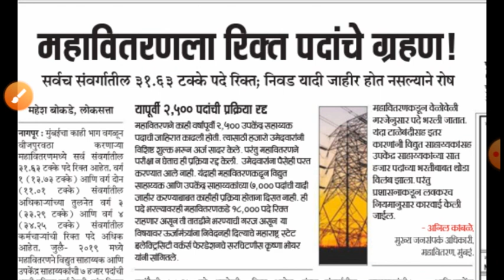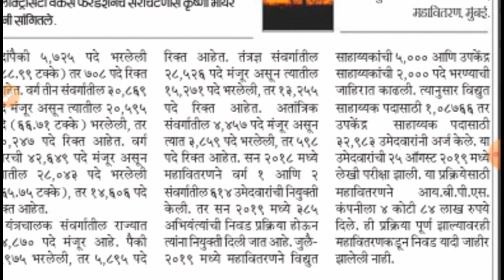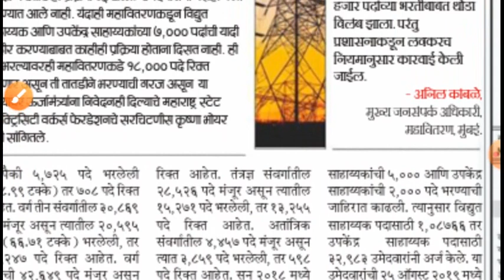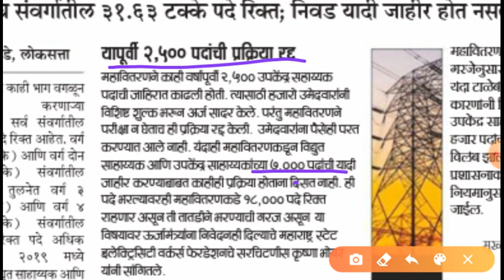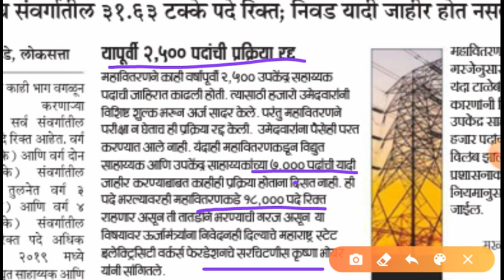महावितरण मध्ये तब्बल 26 हजार जागेची मेगाभरती होणार || ही पदे भरली जाणार || पहा संपूर्ण माहिती.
तुमचा एक 'share' ' तुमच्या मित्रांना नोकरीची संधी देऊ शकते !...म्हणूनच 'Share' करा व जॉईन व्हा.

vidyut_sahayk bharti 2020, mahadiscom new bharti 2020, mahadiscom vacancy 2020, महावितरण भरती 2020,
mahadiscom notification 2020, mahadiscom upcoming vacancy 2020,
msedcl new vacancy 2020, महावितरण भरती 2020 अपडेट, mahadiscom bharati 2020, mahavitaran madhye nokar bharti

 Telegrams channel for pdf

ईतर video पाहण्यासाठी खालील playlists चा वापर करा.

 🎯ग्रामसेवक , कूषी सेवक ,कृषी साहाय्यक भरती तांत्रिक प्रश्न संच .

सामान्य विज्ञान 18 महत्त्वाचे video नक्की बघा. ...

 जिल्हा निवड समिती तलाठी भरती संपूर्ण मार्गदर्शन.

 सार्वजनिक आरोग्य विभाग भरती संपूर्ण मार्गदर्शन ...

जिल्हा परिषद मेगाभरती संपूर्ण मार्गदर्शन .

 MIDC भरती संपूर्ण  मार्गदर्शन. ...

 महावितरण उपकेंद्र व विदयूत साहाय्यक भरती संपूर्ण मार्गदर्शन. ...

 पशूसंवर्धन विभाग संपूर्ण मार्गदर्शन. ...

 गणित व बुद्धीमत्ता संपूर्ण मार्गदर्शन. ...

 पशूसंवर्धन विभाग Mock Test. ...

 सामान्य विज्ञान महत्त्वाचे video नक्की बघा. ...

ग्रामसेवक भरती संपूर्ण मार्गदर्शन ...

ग्रामसेवक भरती MockTest .

इतिहास प्रश्न उत्तरे संपूर्ण मार्गदर्शन. ...

अर्थशास्त्र प्रश्न उत्तरे संपूर्ण मार्गदर्शन. ...

महाराष्ट्राचा भूगोल प्रश्न उत्तरे संपूर्ण मार्गदर्शन. ...

मराठी व्याकरण प्रश्न उत्तरे संपूर्ण मार्गदर्शन. ...

रेल्वे महाभरती संपूर्ण मार्गदर्शन. .

चालू घडामोडी सराव प्रश्न उत्तरे संपूर्ण मार्गदर्शन. ...

पोलीस भरती संपूर्ण मार्गदर्शन. ...

जनरल नाॅलेज प्रश्न उत्तरे संपूर्ण मार्गदर्शन. ...

तलाठी पदभरती 2019 निकाल. ...

सरकारी नोकरी मार्गदर्शन व जाहीरात. ...

कृषी सेवक भरती2019  निकाल. ...

पंचायत राज्य प्रश्न उत्तरे संपूर्ण मार्गदर्शन. ...

नक्की बघा व मित्रांना शेअर जरूर करा व चॅनेल जाईन करा धन्यवाद. .🌷💐🌹🎯👍👏🙏